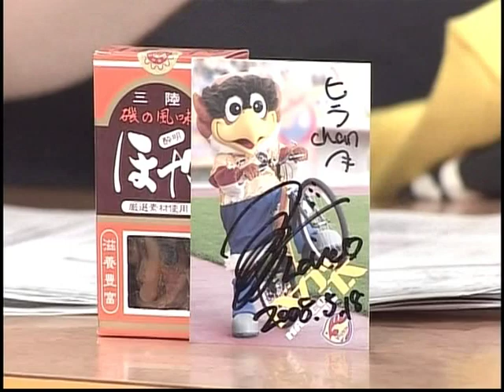「祝・みちのくダービー開催」 お祝いの花環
みちのくダービー開催のお祝いに川崎サポーターから花環が贈られました。